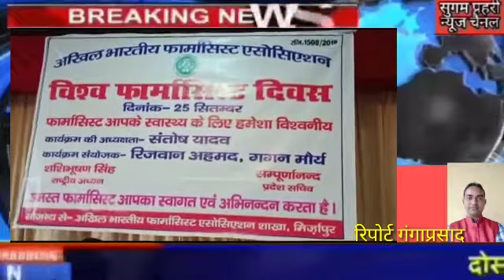अखिल भारतीय फार्मासिस्ट एसोसिएशन द्वारा विश्व फार्मासिस्ट दिवस मनाया गया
अखिल भारतीय फार्मासिस्ट एसोसिएशन द्वारा विश्व फार्मासिस्ट दिवस मनाया गया मिर्जापुर में अखिल भारतीय फर्मासिष्ट एसोसिएशन के तत्वाधान में नगर के बाजीराव कटरा स्थित एक भवन में विश्व फर्मासिष्ट दिवस मनाया गया। इस दौरान एक बैठक का आयोजन किया गया। इस अवसर पर प्रदेश सचिव सम्पूर्णानंद ने कोविड काल मे फार्मासिस्टों द्वारा निस्वार्थ मरीजो की सेवा के लिए उनका सराहना किया और उड़ीसा सरकार द्वारा फार्मासिस्टों को दवा लिखने का अधिकार दिए जाने वाले फैसले का स्वागत किया। इस दौरान मंडल अध्यक्ष प्रमुदित कुशवाहा,जिलाध्यक्ष संतोष कुमार यादव, ओम प्रकाश यादव, दिनेश गुप्ता, सुधीर प्रकाश, सुशील, श्यामनारायण, अंकित, आलोक, मयंक पाठक व वेदप्रकाश आदि लोग उपस्थित रहे। मिर्जापुर से गंगा प्रसाद की रिपोर्ट